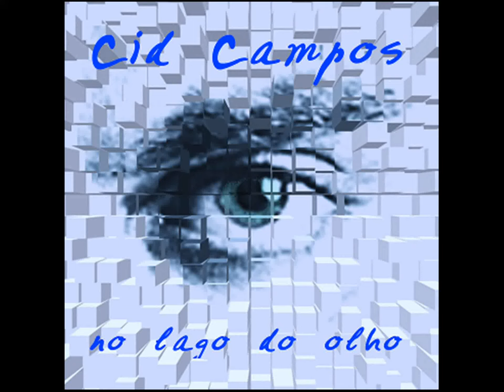Cid Campos 15. Desktop (Cid Campos / Lenora de Barros)